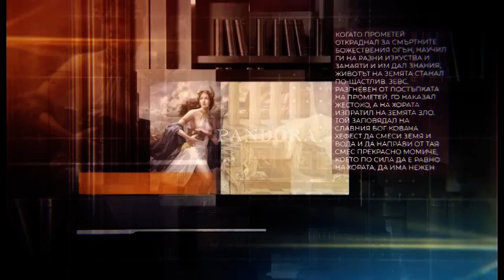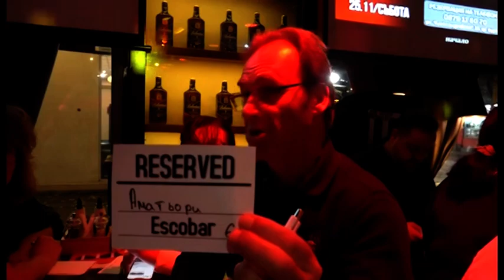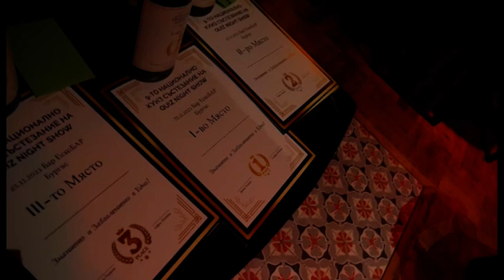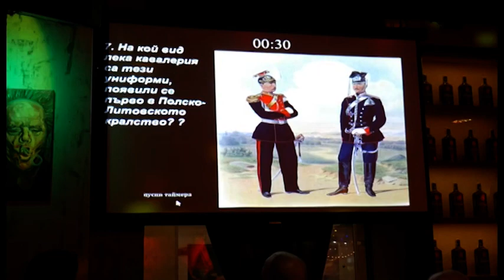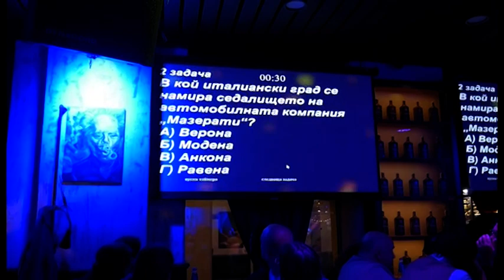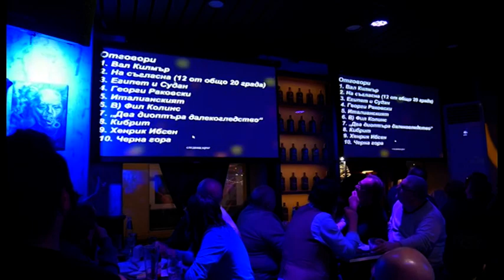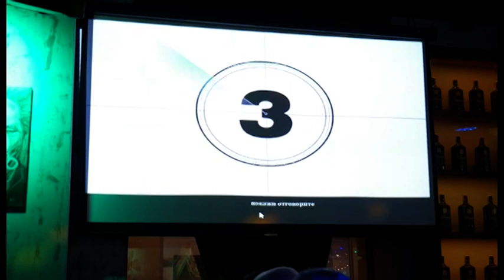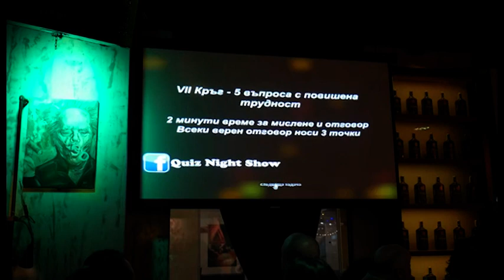GLAS SVOBODEN 30 11 23